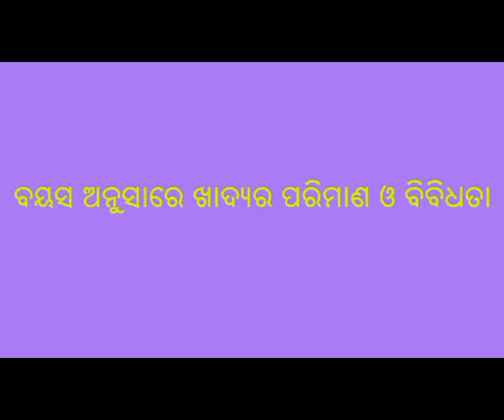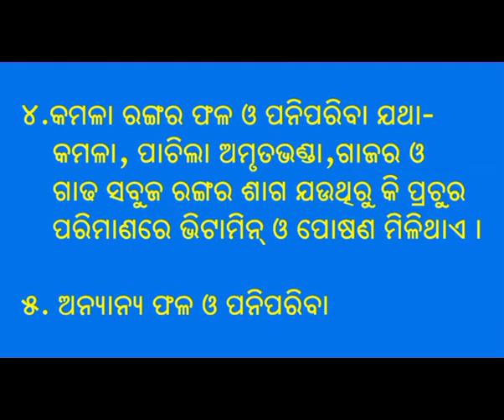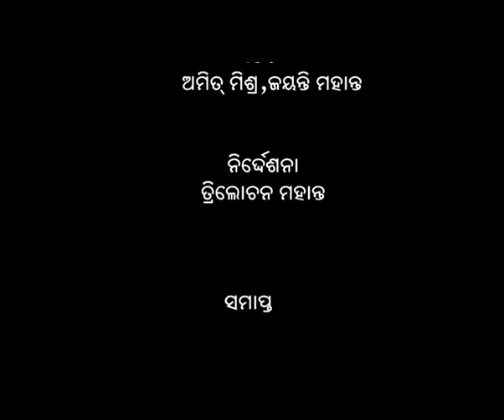Age appropriate complementary feeding quantity, frequency, consistency